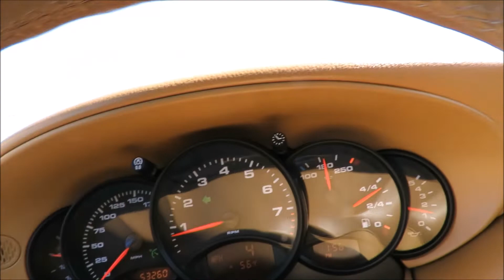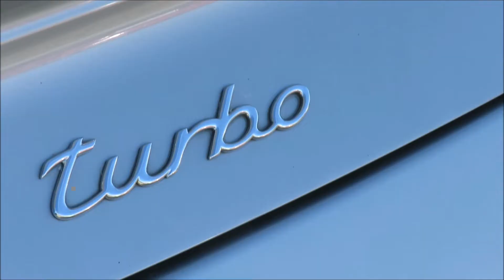Cupcake Meet #24. My first CCM, not impressed.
Roadtrip to my first CCM, this was my first disappointing car show in a long time. It didn't suck but was highly overrated.